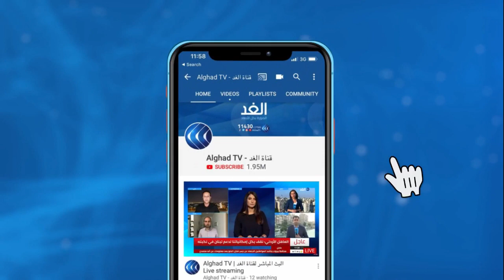دقلو يدعو حركة جيش تحرير السودان لمسار السلام .. ماهى التحديات؟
دعا النائب الأول لرئيس مجلس السيادة الانتقالي بالسودان  محمد حمدان دقلو حركة جيش تحرير السودان الى الانضمام لمفاوضات السلام. وعقب لقائه رئيس الحركة الشعبية شمال "عبد العزيز الحلو" في جوبا، أكد دقلو على ضرورة التكاتف للعبور بالسودان إلى بر الامان وطي صفحة الماضي والتوجه نحو التنمية والاستقرار...  من جانبه، أكد ياسر عرمان نائب رئيس الحركة الشعبية "شمال" أن المرحلة الحالية فاصلة في تاريخ السودان. كما اكد أن تلك المرحلة سوف تشهد اتحاد القوى التى قامت بالثورة والتى عملت عبر الكفاح المسلح وشاركت في التغيير... المزيد من التفاصيل يتحدث من الخرطوم  أشرف عبد العزيز الكاتب والمحلل السياسي، مع حسين حسني، عبر الفقرة الإخبارية.